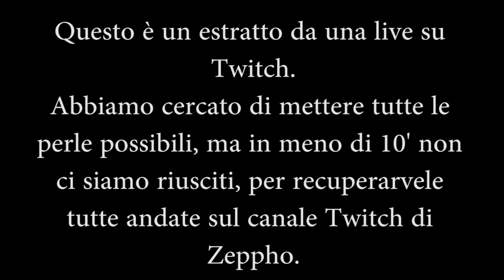"Pokémon Sputo" by Hirez: Giorno 1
↓LEGGI TUTTA LA DESCRIZIONE↓
Pota. Continua (forse) tutte le sere sul canale Twitch di Zeppho.